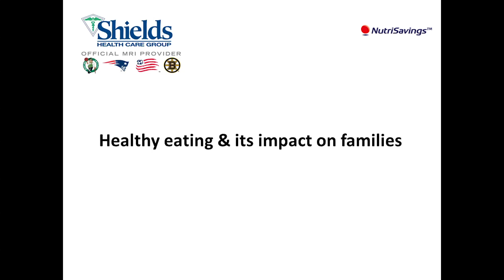Engaging families in healthy eating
Shields Healthcare users share stories on how Nutrisavings was engaging for their families.